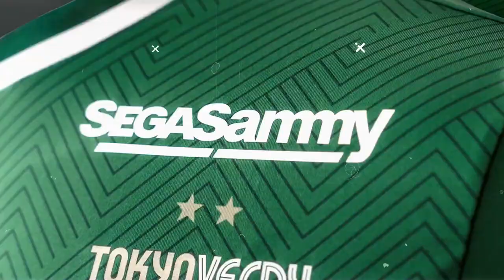【セガサミーDAY】ぷよぷよスタメン発表ムービー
9/26（日）に行われた町田戦を『セガサミーグループpresents東京クラシック～東京から世界へ～』として開催しました。

当日のスタジアムで『ぷよぷよ』の人気キャラクター『アルル』がアナウンスを務めた選手紹介映像を一挙公開。